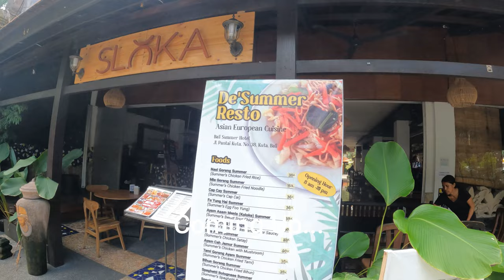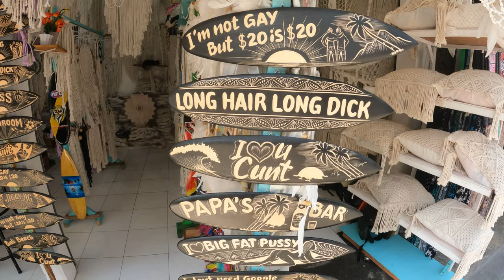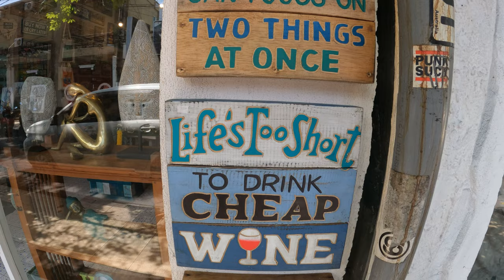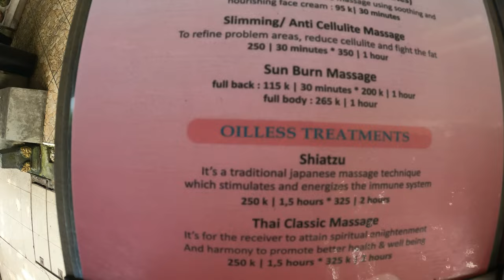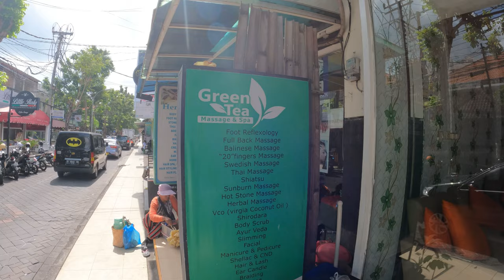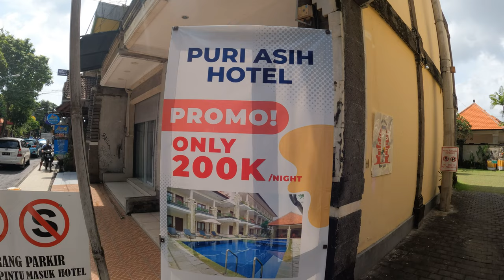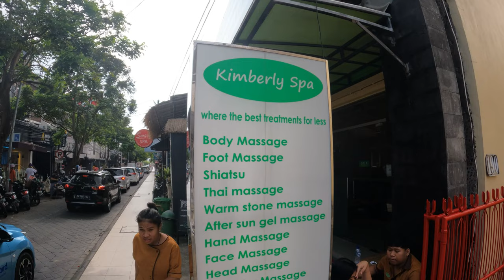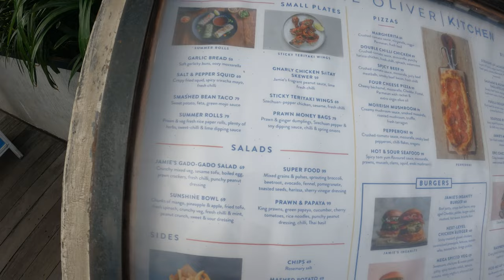Bali Kuta Tourist Street Market Shopping Best Places to Shop in Bali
in todays bali kuta travel video vlog I provide a street market walking tour of jalan panti located in kuta bali. this is one of the best street market places to shop in bali.

VIDEO CONTENT: I will provide a full street walking market tour of jalan pantai kuta, bali where I will show everything on offer in this popular tourist shopping area shops, market stalls, restaurants, hotels, massage. the walk is from jalan legian along jalan panti to kuta beach.

LOCATION: Jalan Panti, kuta, bali.

ABOUT THIS STREET: jalan panti is a very popular tourist shopping street located in kuta, bali. the street is very close for anyone staying on poppies lane 1, Hard Rock Hotel, Grand Inna.

RESTAURANTS: Don Juan (mexican food), Made's Warung (indonesian & western), Punjabi Grill (indian food), Little Italy (italian food), De' Summer Resto (indonesian & European food), Jamie Oliver

FAST FOOD: KFC

ICE CREAM: Bing Bong

SHOPS: Soul Mate, Indy Fashion, Tamara Danielle, Princess, DS Art, Everything 100,000, Blue Panic, Snapback (customized clothing)

JEWELLERY: Blink

MARKET STALLS: There will be many market stalls selling traditional handicraft goods, clothing, handbags, caps, perfume and many tourist items.

MASSAGE: House of Kana, Soma Massage & Spa, Maharatih Beauty Salon, Green Tea Massage Spa, Hera Spa, Carla Spa, Kimberly Spa, Smart Spa

HOTELS: Puri Asih Hotel, Kodja Beach Inn, Hard Rock Hotel, Grand Inna Kuta

CONVENIENCE STORES ON THIS STREET: Minimart, Circle K, Alfa Express, AlfaMart

TATTOO: Sorry Mom Tattoo, Bad Boy Tattoo Studio

PHARMACY: Kimia Pharma Apotek